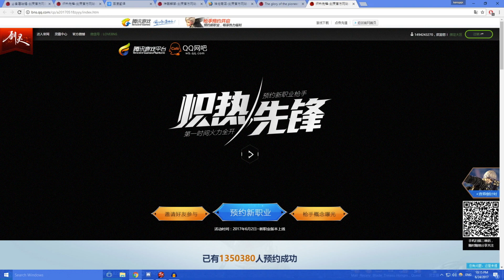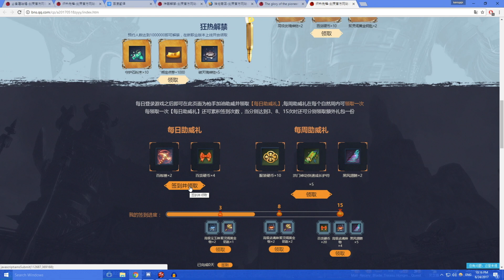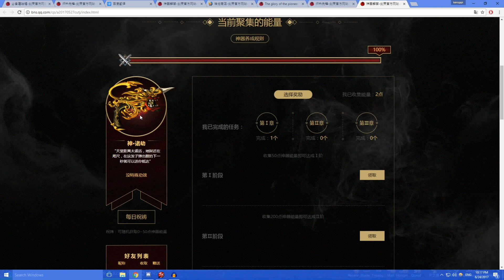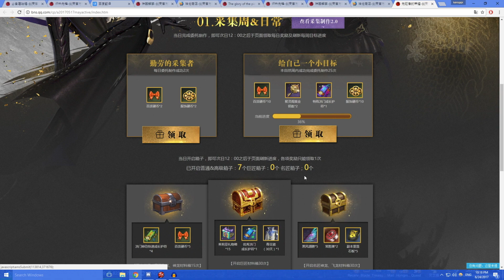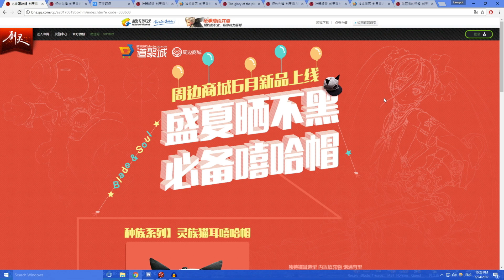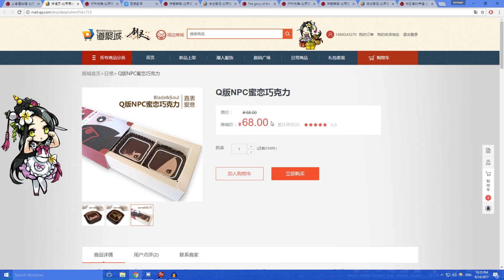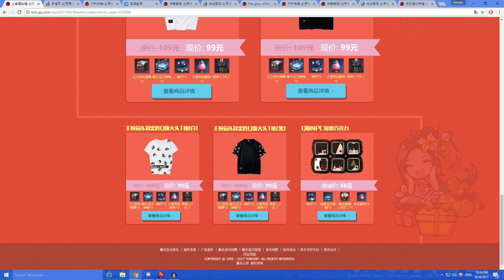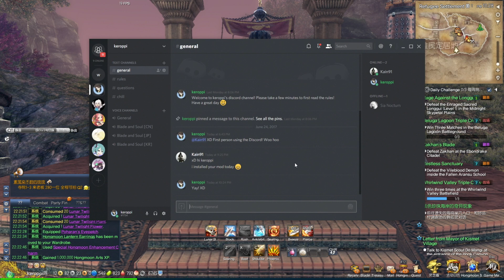[CN] Blade and Soul Gunner release date & event(s)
Gunner class coming out July 6th, 2017! Theres an event for instant level 55 voucher & some other goodies.

I live in China and use ExpressVPN to upload my YouTube videos!